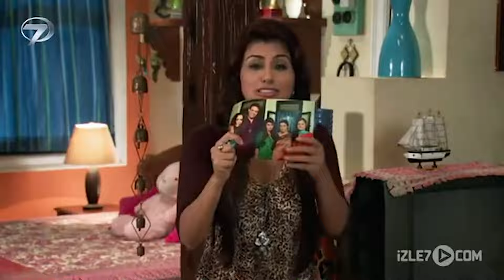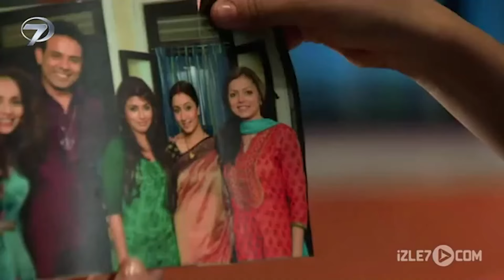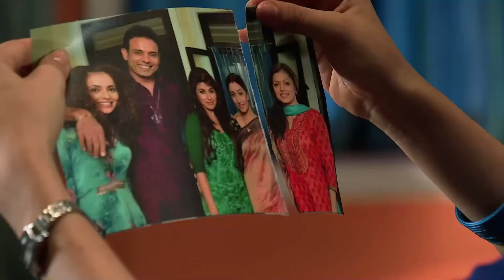Yalancı Bahar Hint Dizisi | 13. Bölüm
Madhu hastanedeyken magazine yakalanır ve Arkey ile olan sorular karşısında şaşırır. Herkes onun suçlu olduğunu ve Arkey'in hapiste olmasına sevindiğini düşünürler.